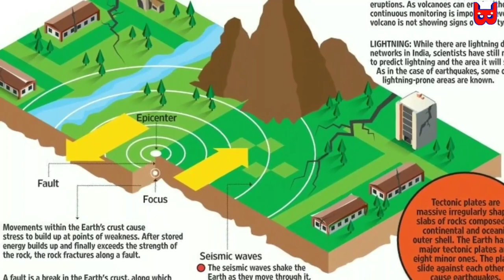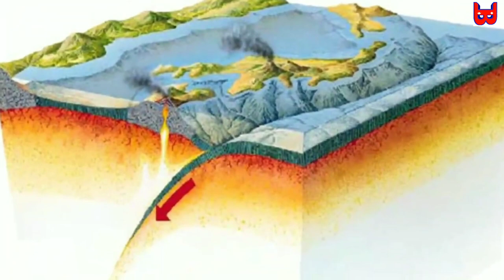एकै दिनमा 4 भुकम्प भयो यति धेरै क्षति | Today bhukampa Update | Nepal bhukampa news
Bhandari world :- This channel is all about news information.

1) This video has no negative impact on the original works (It would actually be positive for them)
2)This video is also for teaching purposes.
3) It is not transformative in nature.
4)I only used bits and pieces of videos to get the point across where necessary.
5) Some images are also used just for giving the clearance about the topic to the viewers.